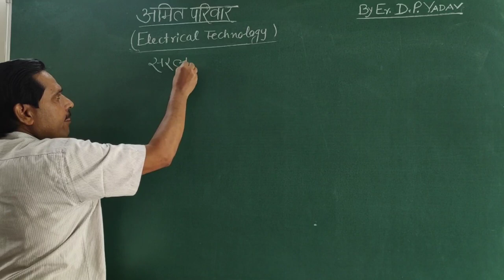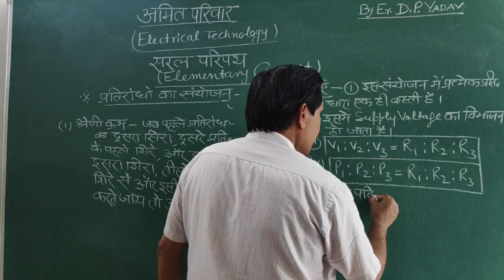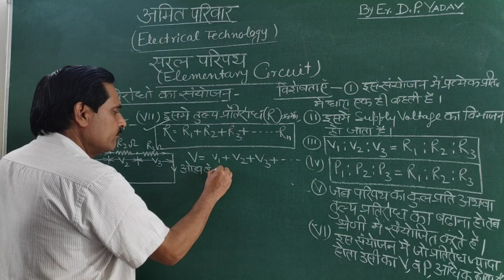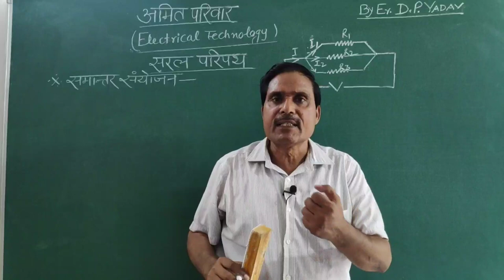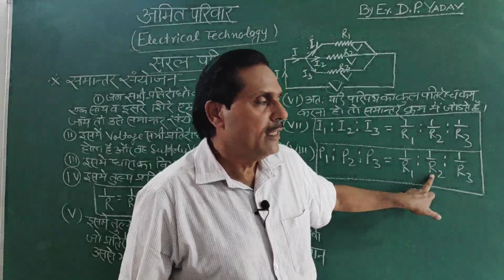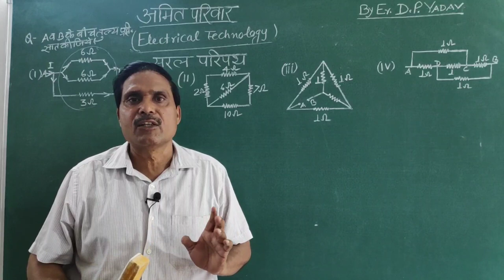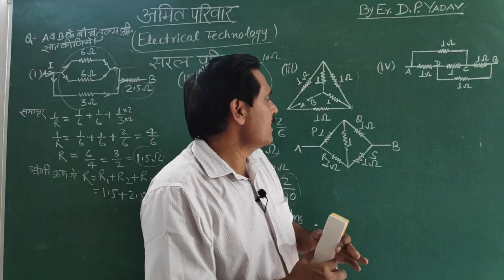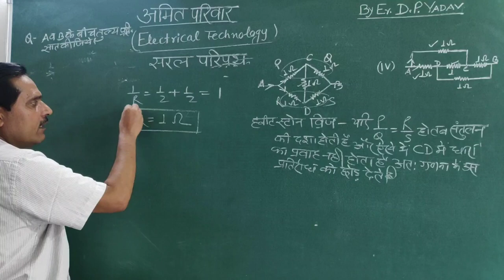सरल परिपथ ( प्रतिरोधों का श्रेणी , समांतर एवं मिश्रित संयोजन)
सरल परिपथ - प्रतिरोधों का श्रेणी , समांतर एवं मिश्रित संयोजन में तुल्य प्रतिरोध का मान ज्ञात करना।